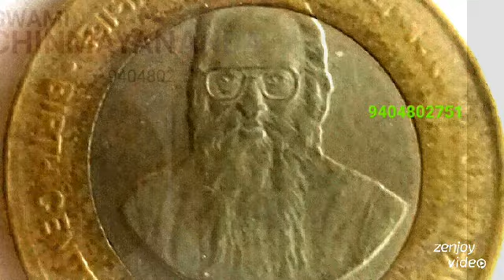₹ 10 COIN *10 Rupees 2015 * Birth Centenary of Swami Chinmayananda स्वामी चिन्मयानंद की जन्मशती